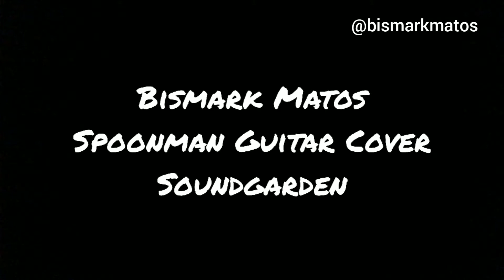Soundgarden - Spoonman - Full Guitar Cover by Bismark Matos